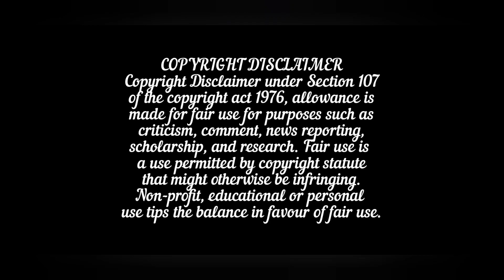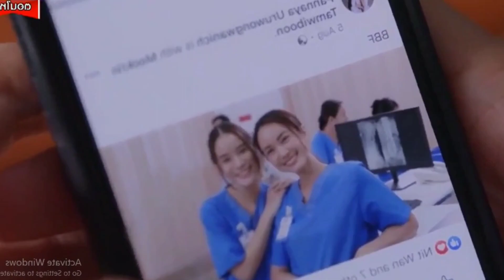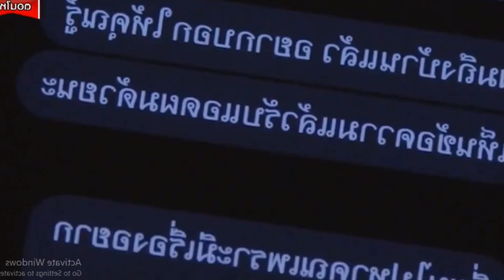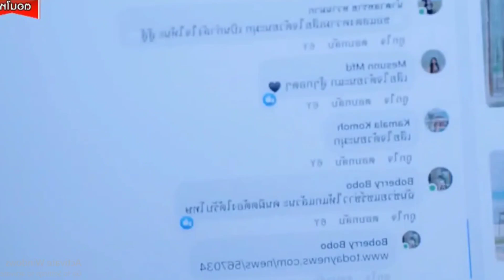She fell in love with gamer boy who was going to die soon/Forbidden love/Club Friday series 12